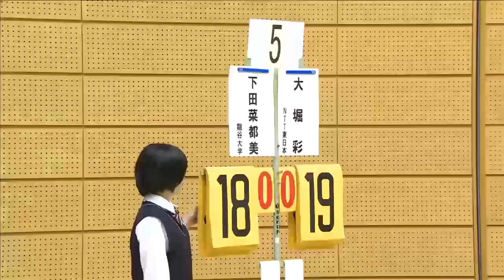大堀 彩（ＮＴＴ東日本） vs 下田 菜都美（龍谷大学）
５コート　女子シングルス　２回戦

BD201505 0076